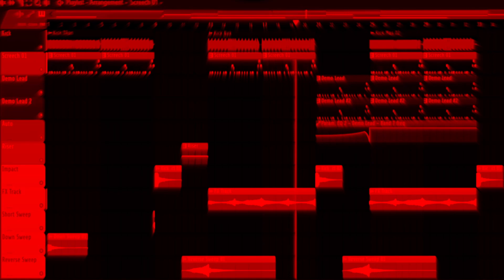FREE Hardstyle Sample Pack: BSS Hardstyle DNA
Let us know what you've made with our free sample pack "BSS Hardstyle DNA".

*Just put zero in the shopping basket and you get this sample pack for free.